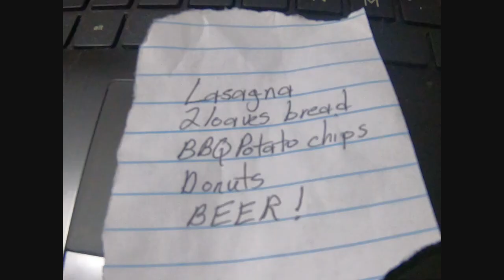"Fish on the line" by Mike O'Connell [OFFICIAL VIDEO]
Country song about fishing and good times in general with my brothers.